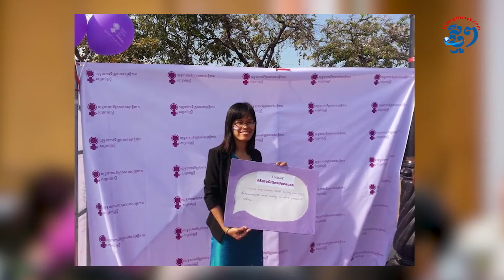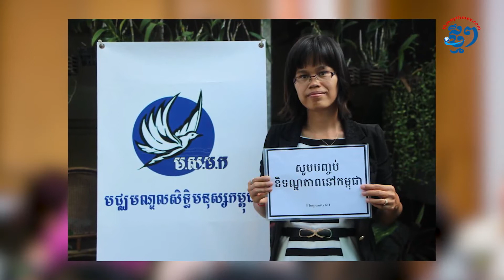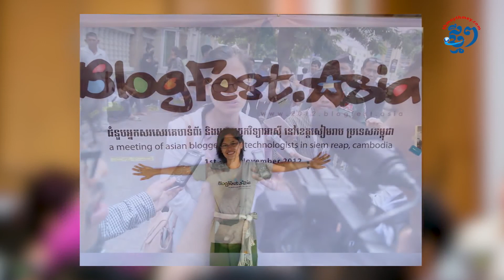«ខ្ញុំមិនបានព្យាបាលអ្នកជំងឺតាមក្តីស្រមៃ ប៉ុន្តែខ្ញុំបានការពារសិទ្ធិជនរងគ្រោះក្នុងសង្គម»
ភ្នំពេញ៖ ជាង១០ឆ្នាំហើយ ដែលលោកស្រី ចក់ សុភាព បម្រើការងារក្នុងវិស័យការពារសិទ្ធិមនុស្ស។ ជានាយិកាមជ្ឈមណ្ឌលសិទ្ធិមនុស្សកម្ពុជាបច្ចុប្បន្នលោកស្រី ចក់ សុភាព ត្រូវបានស្ថាប័នអន្តរជាតិ រួមទាំងថ្នាក់ដឹកនាំប្រទេសធំៗ ទទួលស្គាល់ពីការខិតខំប្រឹងប្រែងរបស់លោកស្រី ក្នុងវិស័យមួយនេះ។ ភាពលេចធ្លោររបស់លោកស្រី សុភាព កើតចេញពីការបោះបង់ចោលក្តីក្លាយជាវេជ្ជបណ្ឌិត មកបម្រើការងារជាអ្នកការពារសិទ្ធិមនុស្សនៅក្នុងសង្គម។